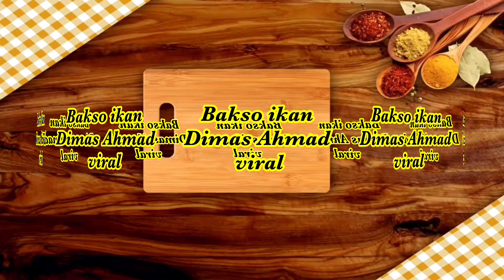resep rahasia bakso ikan viral dimas Ahmad ada di kuah nya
Ini ni  yang lagi viral kenikmatan nya ada di kuah bakso ikan Dimas Ahmad
 dan cara membuat nya juga gak ribet yuk di cobain resep ini

Bahan bahan bakso

Ikan 150 gr (ikan apa saja )
Tepung Tapioka 100 gr
Putih telur 1 butir
Backing powder 1/2 sdt
merica bubuk 1 sdt
Bawang putih bubuk 1 sdt
Kaldu bubuk (royco) 1/2 sdt
Garam1/2 sdt
Es Batu 50gr (secujupnya)

Bahan kuah

1 1/2 liter air  étau  2 liter  air
Bawang merah 4 siung yang kecil atau bawang bombay setengah aja
Kencur bila suka seruas jari
Pala bubuk 1/2 sdt
Bisa pakai kulit ikan nya boleh skip pika tdk ada

Pelengkap
 tahu yang d goreng dan d kukus sebnyak yg di ingin kan
Daun bawang
Daun seledri
Bawang goreng
Kecap manis
Saos cabe

Sambal nya
Cabe secukup nya di rebus lalu tumbuk dengn garam dan tambahkan perasan lemon atau jeruk  nipis.

Selamat mencoba